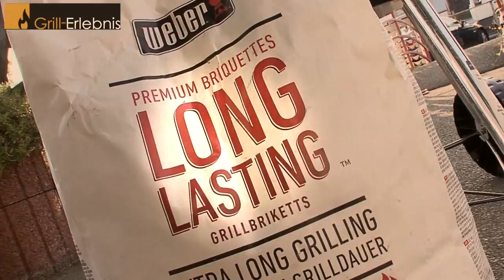Grill-Erlebnis.de Film, Grillcatering, Grillevents, Grillseminare der Extraklasse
Dieser Film zeigt die Firma Grill-Erlebnis.de in Kooperation mit demWeber World Partner Starbridge.de
Eventgrillen, Grillcatering, Grillseminare der Extraklasse!